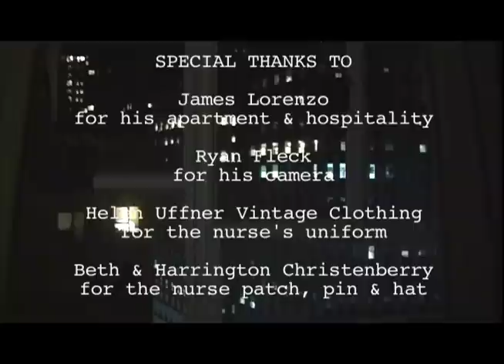Fantasy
A young married couple explores role-playing in order to enhance their sex life.  Directed by Ian Cohen & Joe Leonard for Blatantly Subtle Productions.  Screenplay by Ian Cohen.  Based on the play by Ian Cohen.